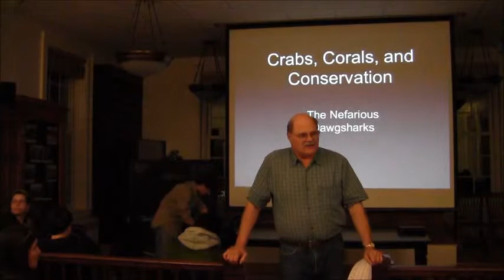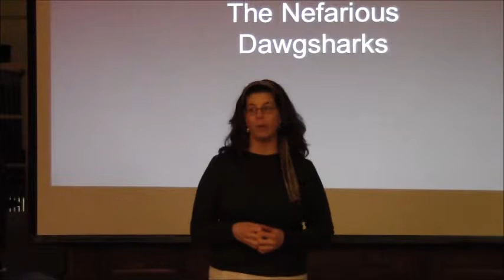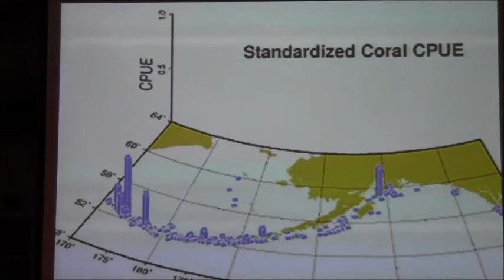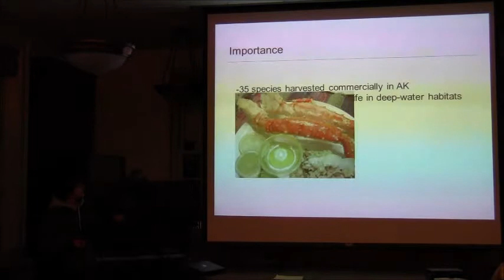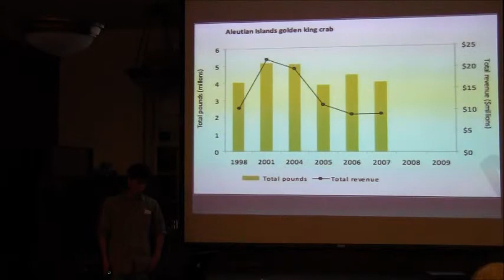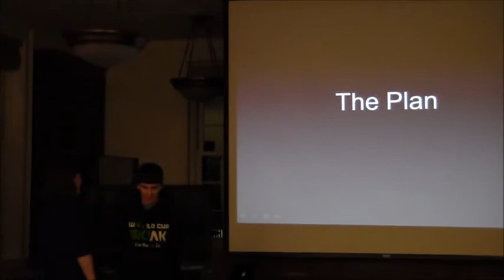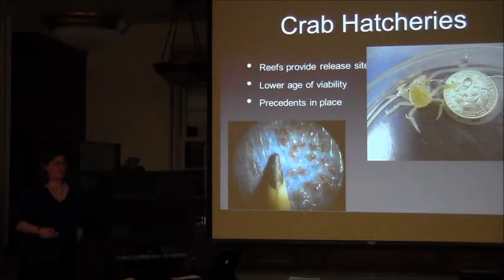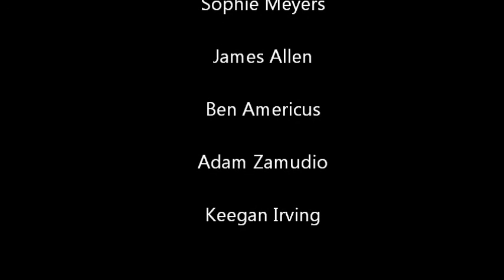Coral, Crabs and Conservation